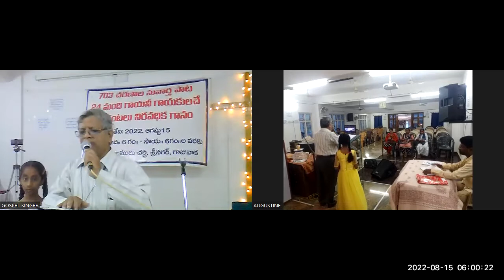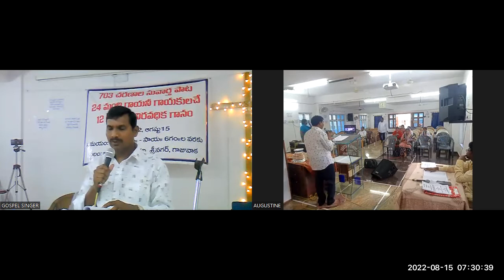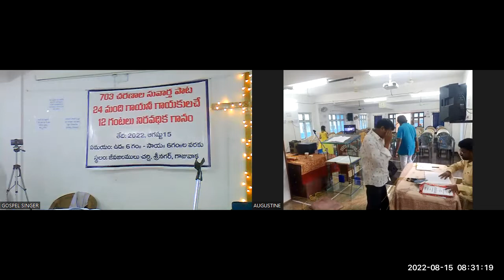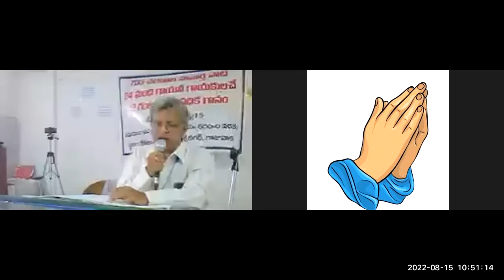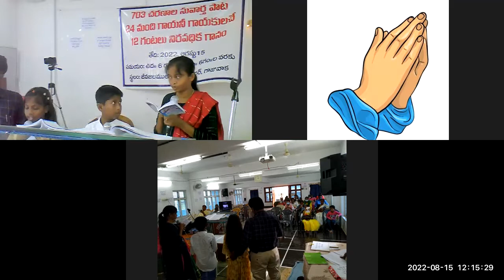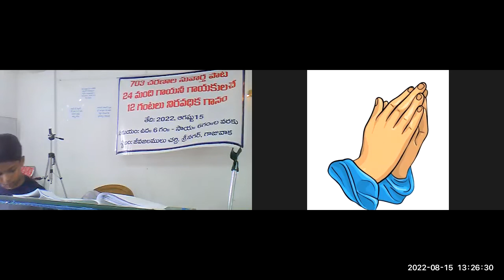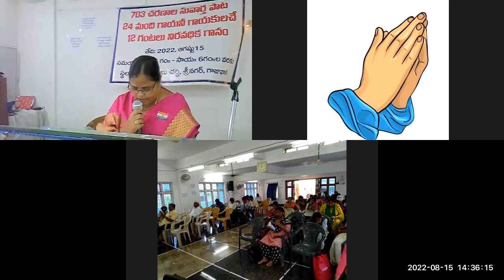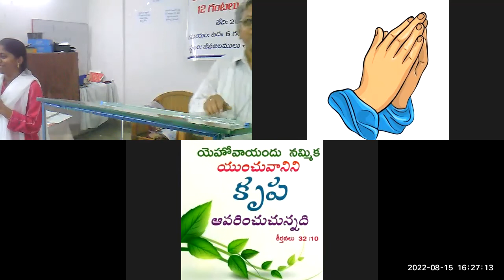15TH AUG 2022~ 703 చరణాల సువార్త పాట నిరవధిక గాన ఆరాధన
0:00 PASTOR SHALEM & GREESHMA
24:14  AMRUTHA RAJU
46:41  PRADEEP CHAPALA
1:07:21  CH.S. RAJU
1:28:59  ISSAKU
1:49:09  TEA BREAK
2:31:09  ISSAKU
2:47:02  MUTE (SORRY)
3:32:57  AMRUTHA & ESTHER
3:43:25  PASTOR SHALEM
4:02:32  ASIRVADAM
4:22:37  VIJAYALAKSHMI
4:42:57 VENKATA LAKSHMI
4:50:09  SUMATHI
4:50:09  SUJATHA
5:25:38  TEA BREAK
5:45:15  BABLU & PASTOR SHALEM
6:03:13  JOY, LILLY, SUNITHA N ANAND
6:22:41  ASHVINI
6:41:30  PAVANI RAVI N NISSY
7:01:00  LUNCH BREAK
7:42:00  RAMYA, LAVANYA, JYOTHI
7:42:00  VENKATA LAKSHMI
8:17:05  MARY PRAKASH
8:35:52  SUJATHA
8:54:25  PASTOR SHALEM N ASIRVADAM
9:56:42  FEEDBACK